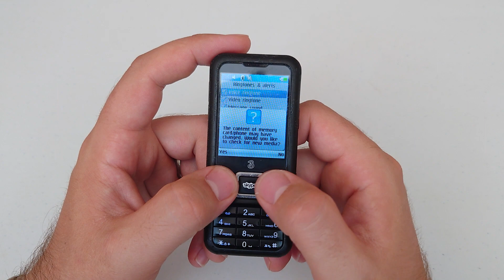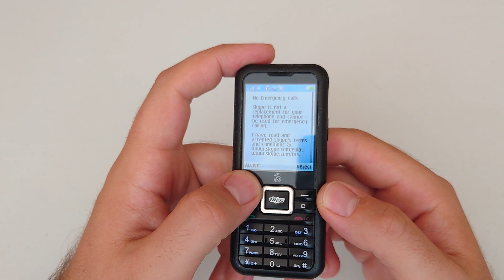AMOI WP-S1 Skype Mobile phone menu browse, ringtones, games, wallpapers